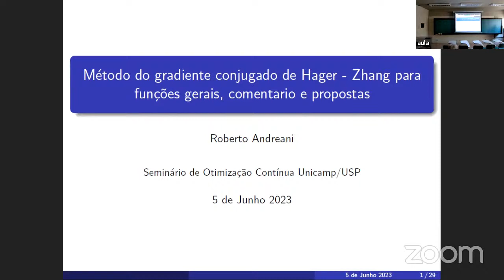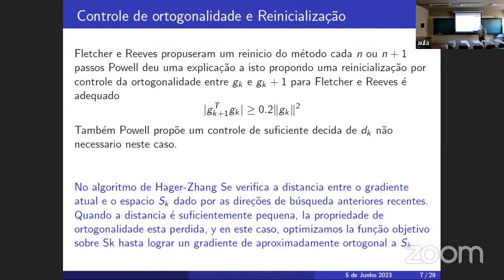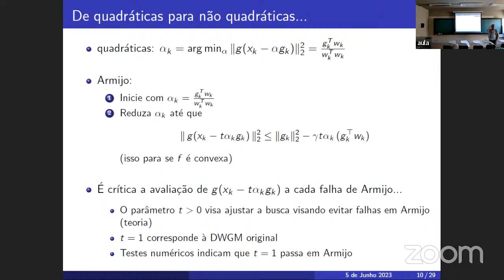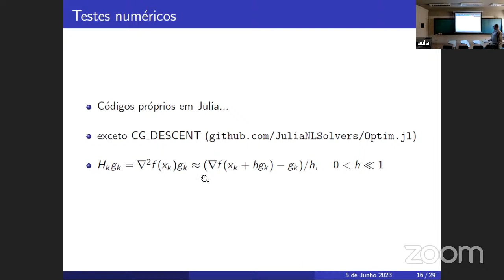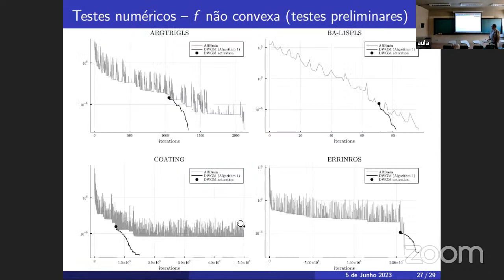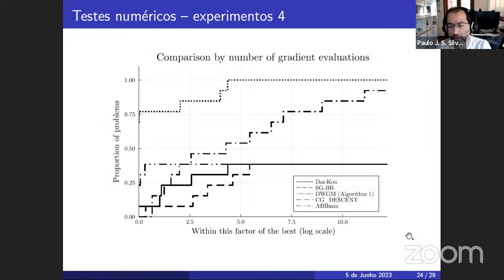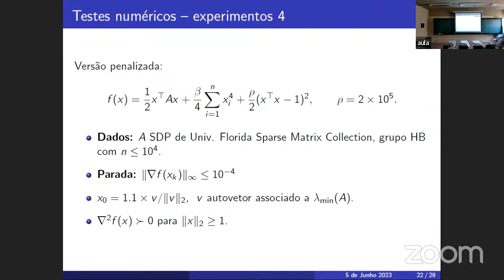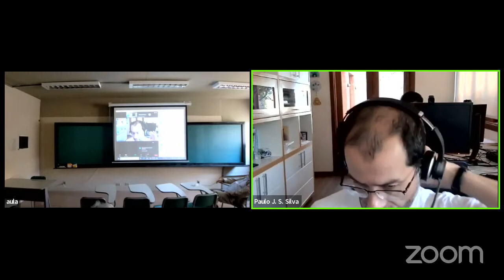Roberto Andreani - Seminarios de Otimizacao